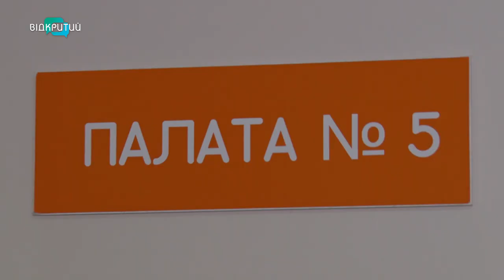Десятки дітей у важкому стані щодня надходять до лікарні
Поспішайки, діти з вродженими вадами та травмовані в наслідок нещасних випадків.  Щодня до обласної дитячої лікарні потрапляють десятки дітей, яким потрібна негайна допомога.